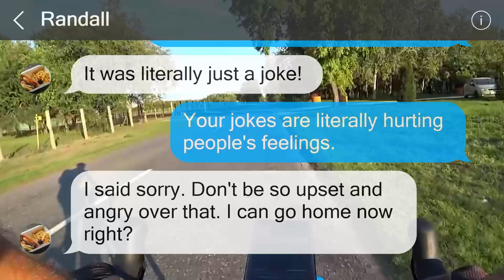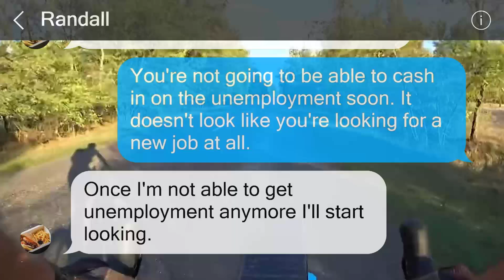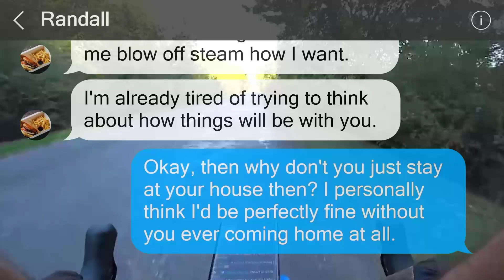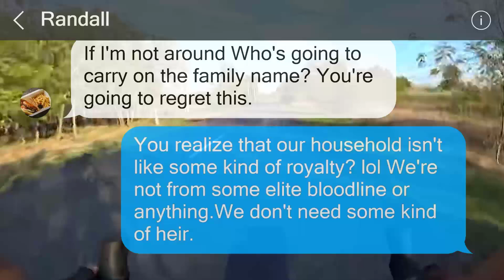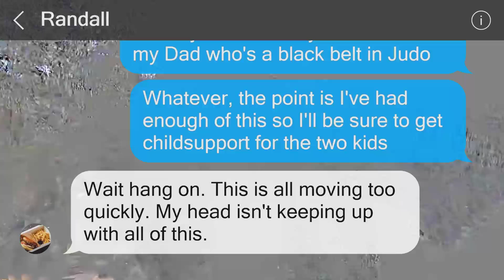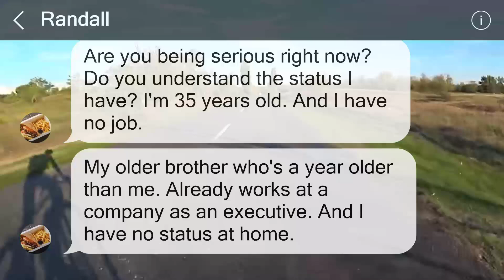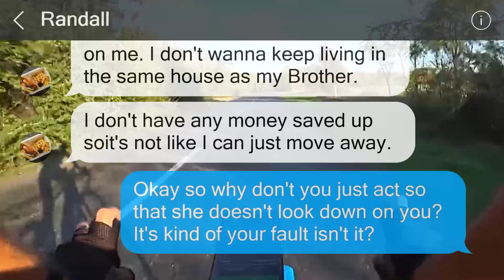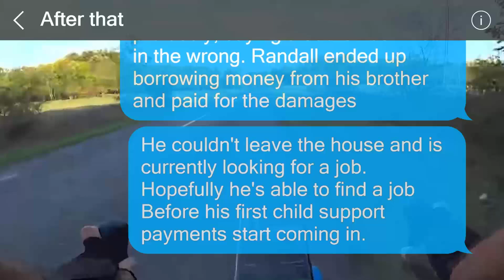My husband falsely claimed he was terminated to his whole family, so I disclosed the truth.